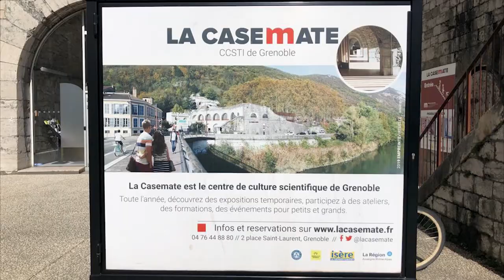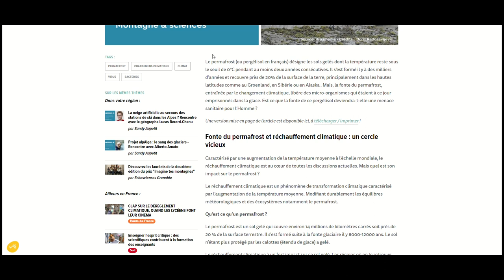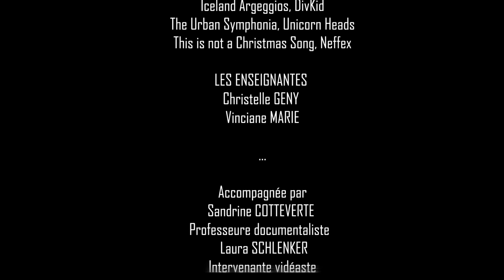Episode 2 S2 - Echosciences Grenoble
“Média in Grenoble” est une websérie documentaire de neuf épisodes réalisés par les élèves de la classe de seconde Isère du Lycée les Eaux Claires à Grenoble entre octobre 2021 et mars 2022 puis par la classe de seconde Drac entre octobre 2022 et mars 2023 dans le cadre d’un projet Région d'Éducation aux Médias et à l'Information. Les élèves ont été initiés à la réalisation de reportage vidéo pour le web et accompagnés par Laura Schlenker de la Fabrique Média pour écrire, filmer, monter et diffuser la web-série documentaire. Ils ont été amenés à réaliser une cartographie de la presse locale (Grenoble et agglomération) et à rencontrer et interviewer des journalistes du territoire.